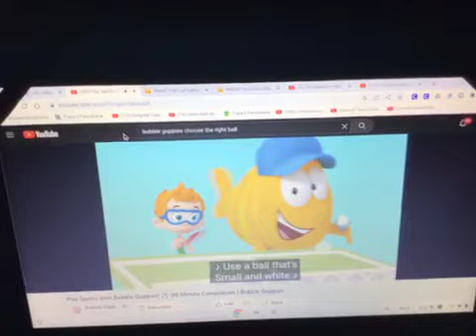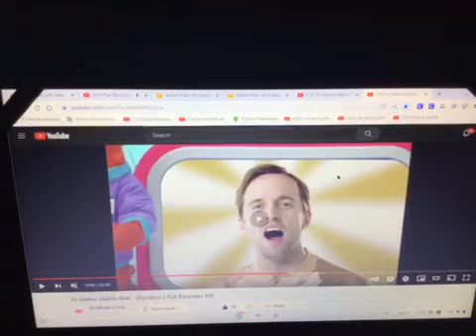Yo Gabba Gabba Olympics Part 2